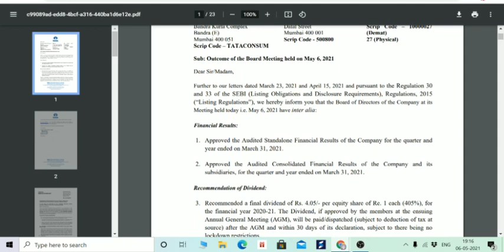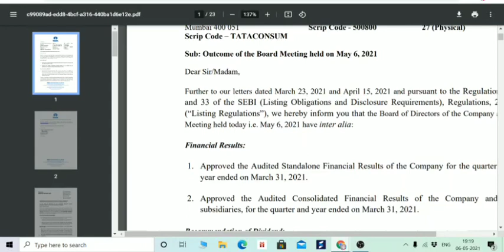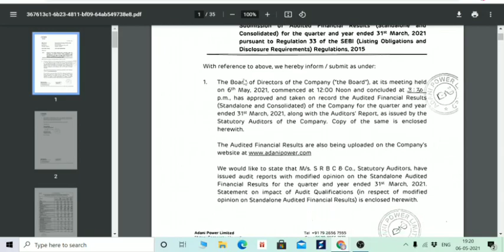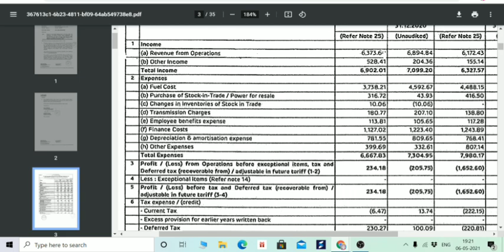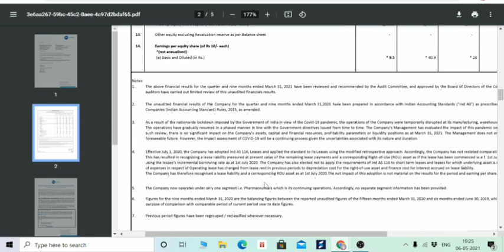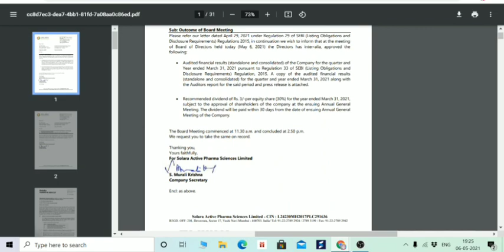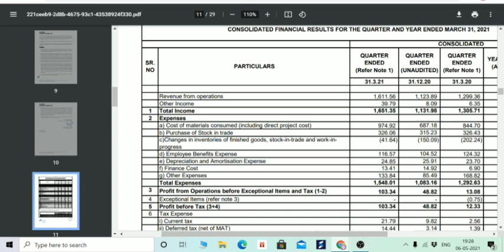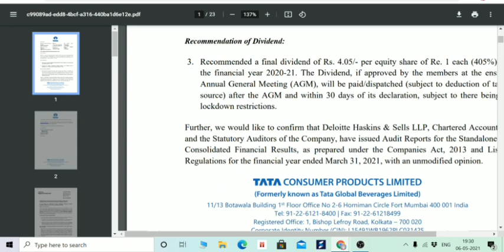ADANI TRANSMISSION, ADANI POWER, TATA CONSUMER, BLUESTAR, SOLARA PHARMA, PGHL Q4 RESULT, DIVIDEND